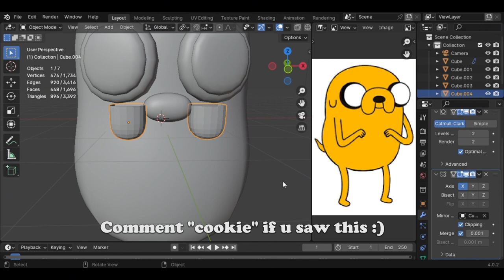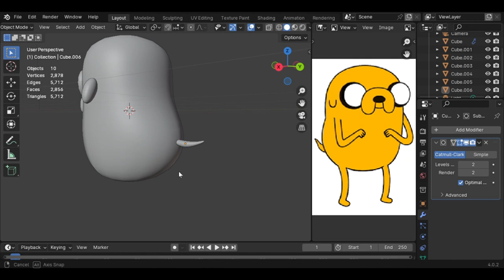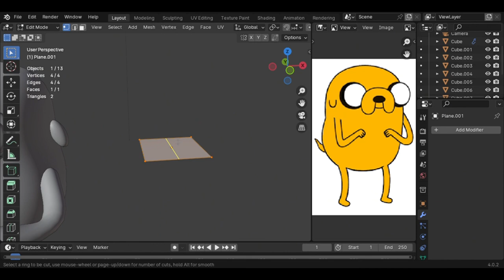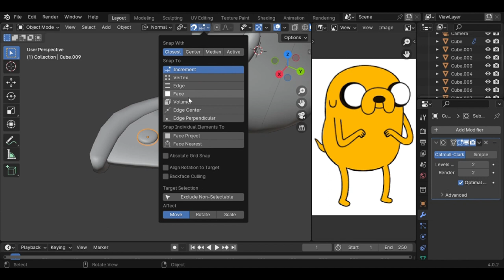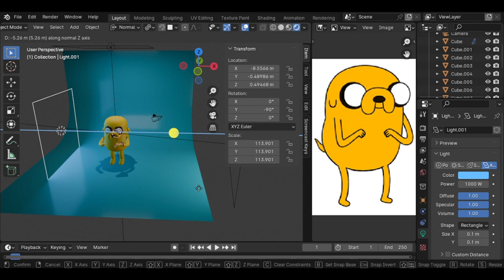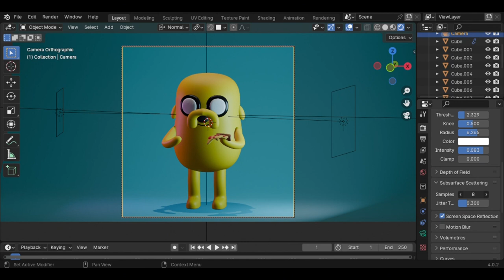Blender 3d Model: Jake The Dog From Adventure Time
Device :
Laptop Asus X441UV
Intel I3-6006u 2.0 GHz
Nvidia Geforce GT920MX